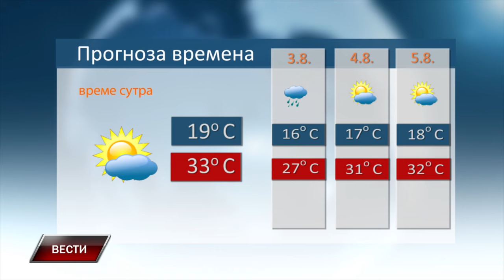Vesti 1 8 2024